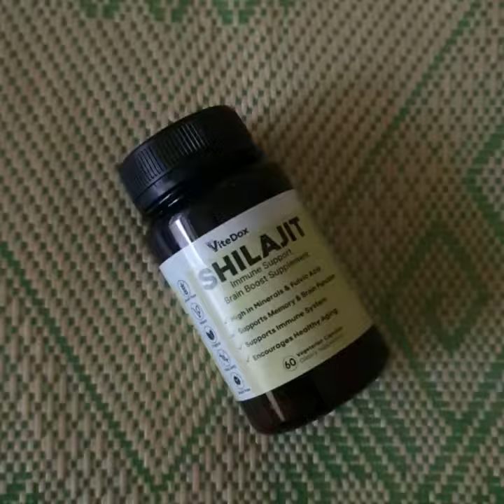Vitedox - Shilajit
I'm adding Shilajit by ViteDox to my daily regimen. Why? Previously I wasn't feeling well, I think I was just about to get ill...thankfully, this natural supplement has helped my immune system to battle off the illness. I'm now feeling fresh & healthy. I'll continue taking it for a while, to make sure my immunity is strong and powerful.

I encourage you to go ahead and check them out